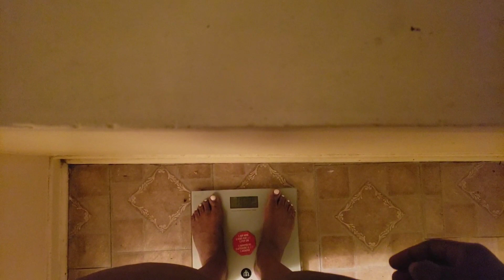WEIGHTLOSS VLOG/ WHAT I EAT IN A DAY/JUICE CLEANSE DAY 1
THIS IS DAY ONE OF MY JUICE CLEANS. ALSO IN THIS VIDEO, I SHOW A BIT OF WHAT I EAT. WEIGHTLOSS, WORKOUTS, CHALLENGES, WEIGHLOSS UPDATES AND MORE.. FITNESSFRIDAY FITFRIDAY.

SEE YOU GUYS ON WEDNESDAYS AS WELL ON MY CHANNEL WHERE I WILL BE POSTING VLOGS,MAKE-UP,HAIR KEEP A LOOK OUT FOR THAT.

TO PURCHASE A CURVEFIT TRAINER